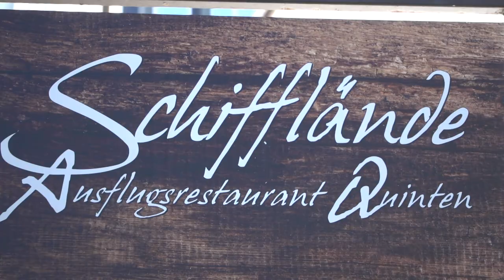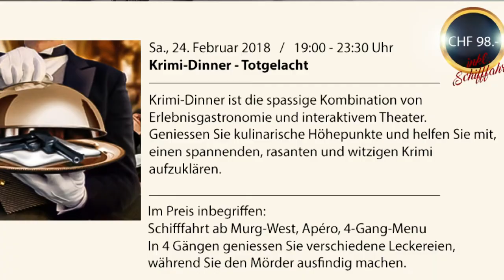Schifflände Quinten-ganz heiss im Winter